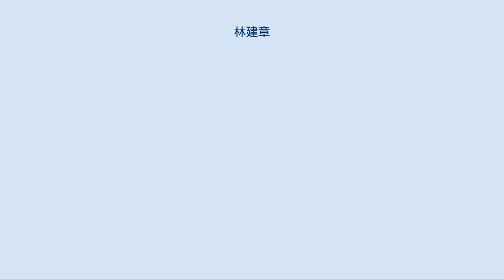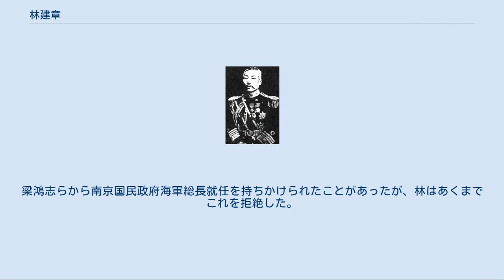林建章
林 建章（りん けんしょう）は清末民初の海軍軍人。
北京政府では、海軍総長もつとめた。
字は増栄。
別名は述端。
 1891年（光緒17年）に南京へ向かい、江南水師学堂第1期駕駛班（操舵班）で学ぶ。
5年後に卒業し、実習を重ねた上で海軍軍人として正式に経歴を開始する。
宣統年間までには「宿」号魚雷艇管理帯、海軍副参領の地位に昇進した。
 辛亥革命が勃発すると、革命派鎮圧のために林建章も武漢に向かう。
しかし、清朝陸軍が漢陽で軍民問わず残虐な鎮圧を行っているのを目の当たりにした林は激怒し、上海で革命派に呼応、決起した。
林は、「南深」という艦艇に乗船し、清朝の軍勢を相手に勇戦した。
 中華民国成立後の1913年（民国2年）1月、海軍中校銜を授与される。
8月には上校に昇進した。
1917年（民国6年）8月、巡洋艦「海容」艦長に任命されている。
 対独宣戦を行い協商国に加盟した後の北京政府は、十月革命によりソビエト政権が誕生したロシアに対して海軍を派遣することを決定する。
1918年（民国7年）8月、林建章は「海容」を率いてウラジオストクに向かい、中国駐沿海州海軍代将処を設立し、他の協商国軍に合流した。
ドイツ敗戦後の翌年に、大過なく軍事行動を終了して帰国している。
1921年（民国10年）1月、第1艦隊代理司令に就任した。
 日本の川原（袈裟太郎？）海軍少将に林建章が贈った写真（1919年） 北京政府内部の政争では、梁鴻志と同郷の友人であったことなどもあり、林建章は安徽派に属していた。
1922年（民国11年）、第一次奉直戦争が勃発すると、直隷派の第2艦隊司令杜錫珪は直隷派として参戦することを主張したが、林は中立を主張した。
しかし、杜が直隷派として奉天派撃破に貢献すると、林は失脚してしまった。
 翌年4月、林建章は、安徽派の浙江督軍盧永祥からの資金援助を受けて、再起を図る。
まず給料遅配に憤る海軍士官たちを教唆し、これにより海軍の一部を北京政府から独立させた。
そして林は、上海に海軍領袖処と呼ばれる機関を設置し、海軍瀘隊を結成したのである。
林はさらに買収攻勢を北京政府側に仕掛け、一部艦艇を味方に引き込んでいる。
しかし、1924年（民国13年）からの江浙戦争で盧が敗北してしまったため、林の下にあった海軍は次々と北京政府に回帰し、林も下野に追い込まれた。
 同年10月に段祺瑞が復権して臨時執政となると、林建章は翌月にその下で海軍総長に任命され、海軍統率の権限を手中に収めた。
しかし1926年1月、許世英内閣で杜錫珪が代理海軍総長として復権し、林は再び下野に追い込まれた。
後に国民政府から海軍部高等顧問として招聘されたこともあったが、基本的に政界からは引退している。
 日中戦争（抗日戦争）勃発後は、林建章は日本占領地域にとどまる。
梁鴻志らから南京国民政府海軍総長就任を持ちかけられたことがあったが、林はあくまでこれを拒絶した。
 1940年（民国29年）6月14日、病没。
享年67。